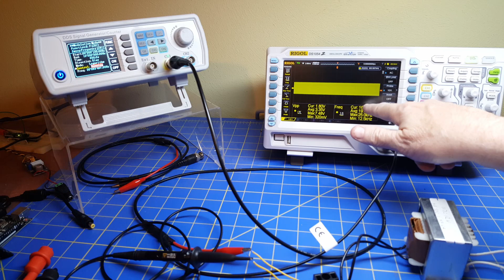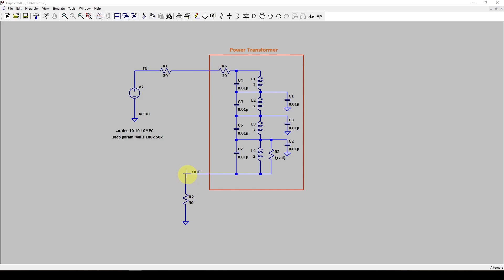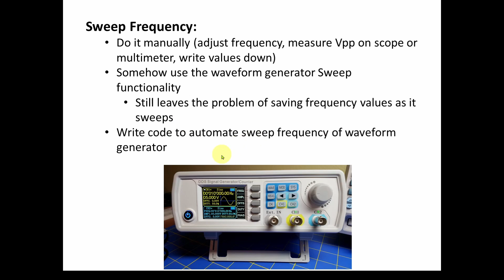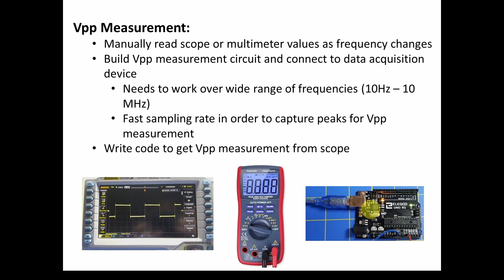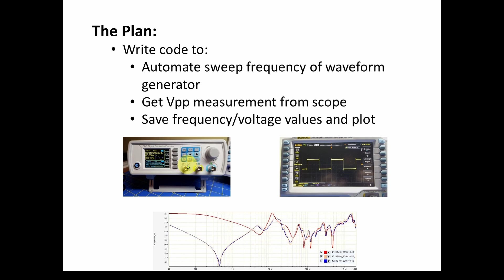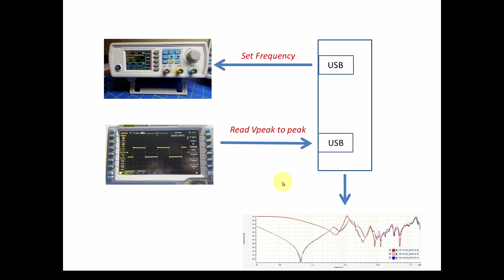Automated Transformer Sweep Frequency Response Tester Part 1: Design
A simple tutorial where we show how to design & build a transformer Sweep Frequency Response Analysis tester.